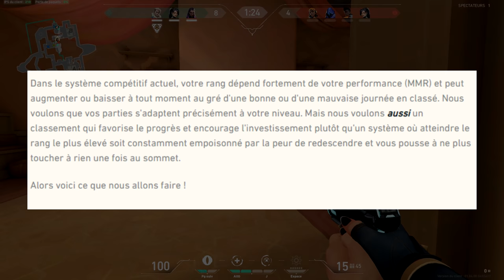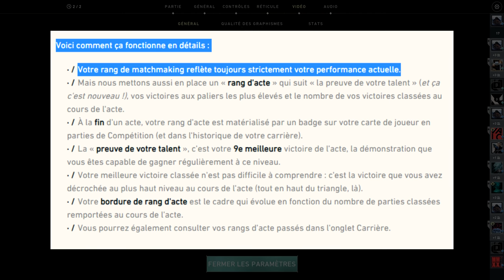NOUVEAUTÉS & RESET DU SYSTEME DE RANKED - VALORANT ACTE 2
Le nouveau système de ranked pour l'acte 2 de Valorant a été annoncé ! Je vous présente dans cette vidéo les informations connues à ce jour à travers les explications d'un article assez compliqué publié par Riot Games le 27 Juillet 2020.

Nouveau ranks, rang d'acte, badge d'acte, reset de rankeds, vous saurez tout dans cette vidéo !

👾 Rejoins mon Discord communautaire !

 🔵 Rejoins Valorant France !
Rejoignez le serveur Valorant France et retrouvez des milliers de joueurs

Ma souris Steelseries Sensei 310 Ambidextre
Nouvelle version de mon clavier
Mon tapis de souris qui est vraiment top
Mon écran 144 Hz (le best)